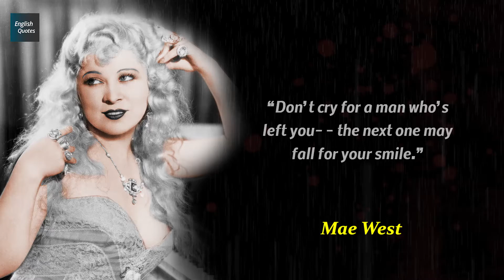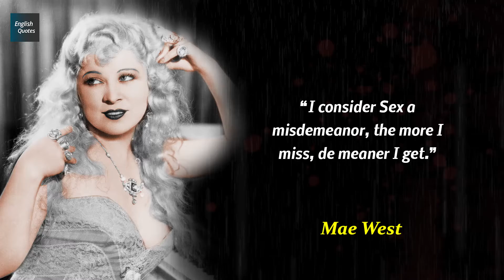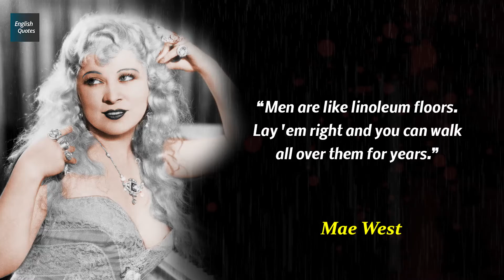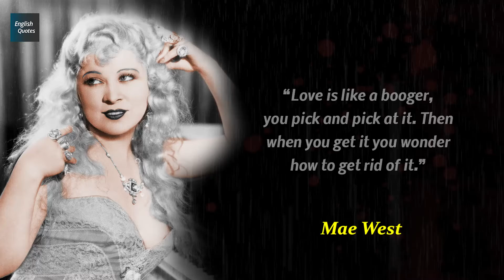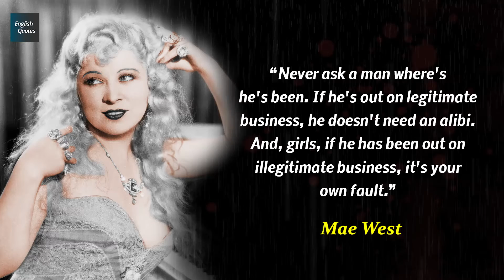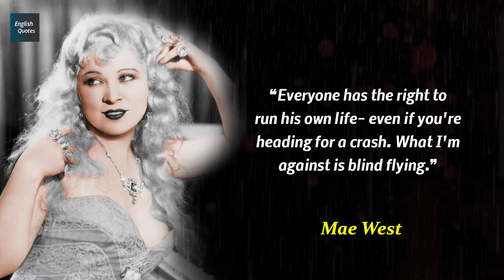Mae West's Greatest Quotes, Sayings and Thoughts about Love, Sex and Life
Mae West was an American stage and film actress, playwright, screenwriter, singer, and sex symbol whose entertainment career spanned over seven decades. She was known for her breezy sexual independence, and her lighthearted bawdy double entendres often delivered in a husky contralto voice.
Born: August 17, 1893, Brooklyn, New York, United States
Died: November 22, 1980, Hollywood, Los Angeles, California, United States
Height: 1.52 m
Spouse: Frank Szatkus (m. 1911–1943)
Parents: Matilda Delker, John Patrick West